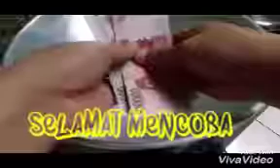Butuh uang jangan kwatir ada solusinya